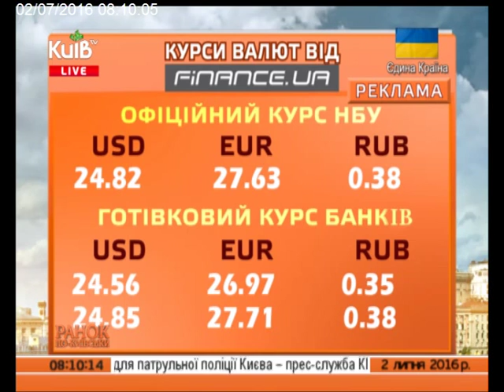02.07.16 Ранок по-київськи ч.1